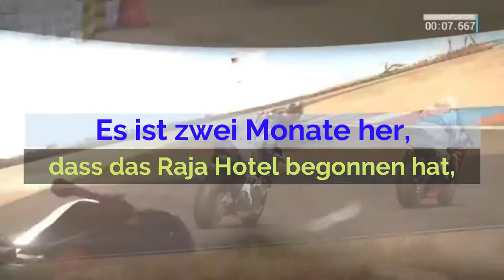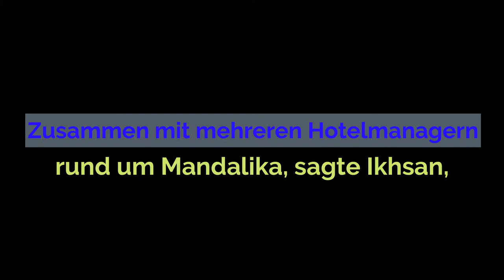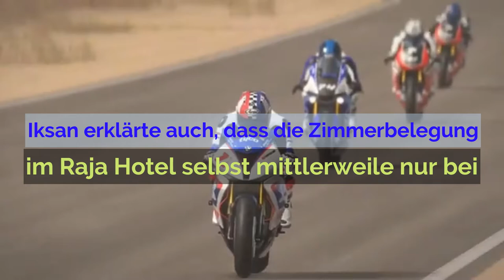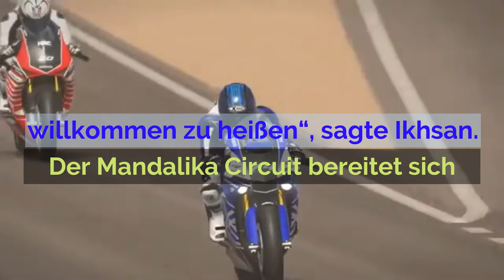Lombok Superbike Race Mandalika (SWBK)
Vor der World Superbike sind Hotels in der Mandalika-Region ausgebucht.
Das Hotel in Kuta Mandalika ist für die Gästeunterkünfte während des World Superbike-Events Mitte November 2021 ausgebucht. Eines der von DORNA/ITDC gebuchten Hotels ist das Raja Hotel. Es ist zwei Monate her, dass das Raja Hotel begonnen hat, Gäste zu bedienen. Der General Manager, Muhammad Ikhsan, der am Freitag, den 17. September 2021, interviewt wurde, erklärte, dass das 200-Zimmer-Hotel mit der Eröffnung begonnen hat, um sich auf internationale Veranstaltungen in Mandalika vorzubereiten, zu denen in diesem Jahr das Superbike gehört.
Zusammen mit mehreren Hotelmanagern rund um Mandalika, sagte Ikhsan, wurde ein Treffen mit dem ITDC abgehalten, um Pläne zur Nutzung aller Zimmer im Raja Hotel sowie aller Hotel- und Resortzimmer rund um Mandalika zu besprechen. „Angaben des Superbike-Komitees, wann die Umsetzung zwischen 1.000 und 2.000 Hotelzimmern benötigt wird“, erklärt Ikhsan. Vom Bedarf an diesem Hotelzimmer wird geschätzt, dass es alle Hotels bis hin zu Gastfamilien in der Umgebung von Mandalika aufnehmen wird.